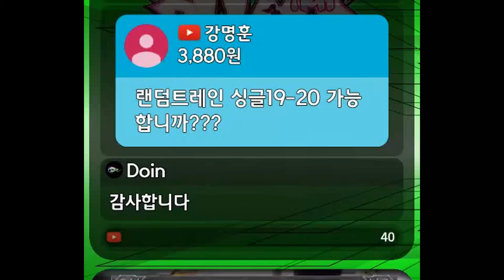작곡가 본인등판... 도인님도 보러오시는 만월 펌프방송! - Iolite Sky(아이올라이트 스카이) S16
노래가 좋아서 흥겹게 진행도중 갑자기 작곡가 도인님 등장!

추억의 오락실게임 펌프를 주제로 영상을 올리는 채널입니다.

곡 : Iolite Sky(아이올라이트 스카이) S16
선착순 8명 무료신청곡 신청자 : 김영준
플레이 : 만월MANWOL